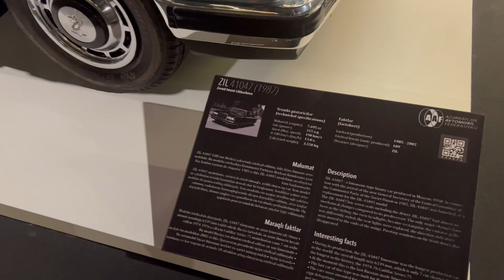Heaven for Car Fanatics - Heydar Aliyev Cultural Center (Baku Azerbaijan)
On day 2 of our trip e visited Heydar Aliyev Cultural Center, went some shopping at Ganglik Maal, and ended our day at Nizami walking street.